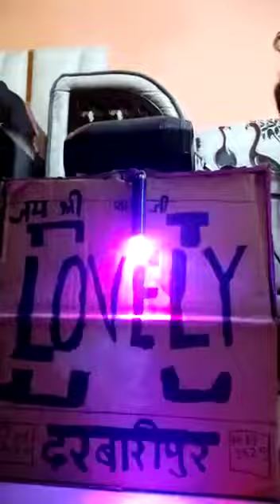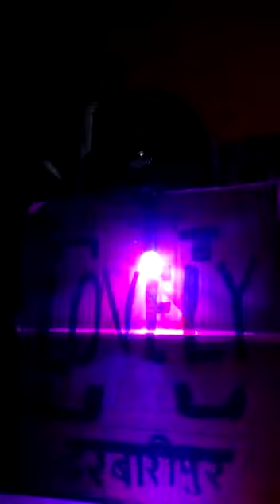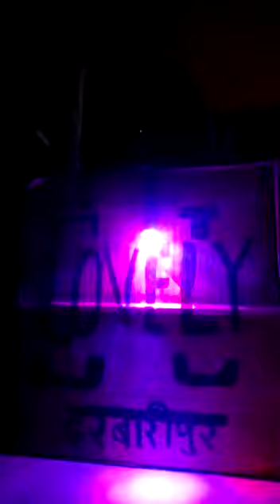LOVELY DJ song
Video from Lovelystudil